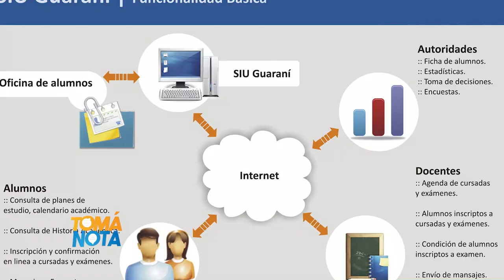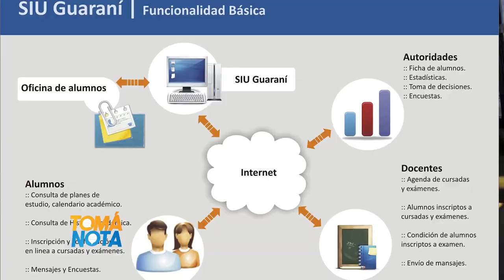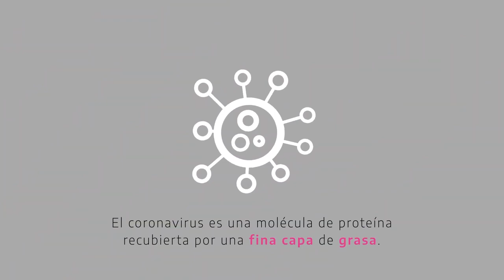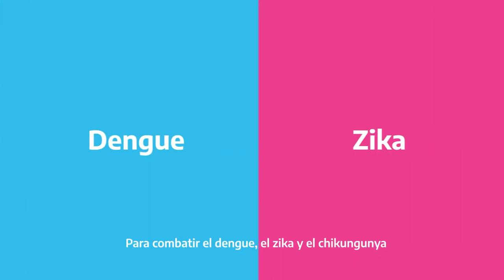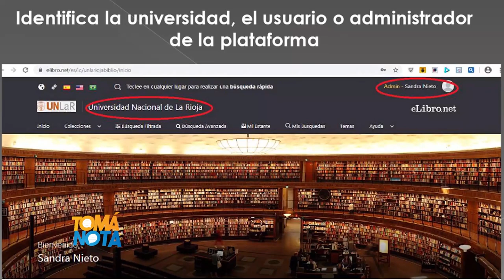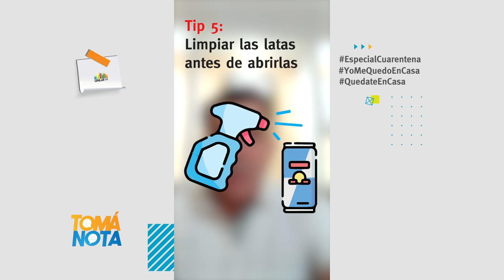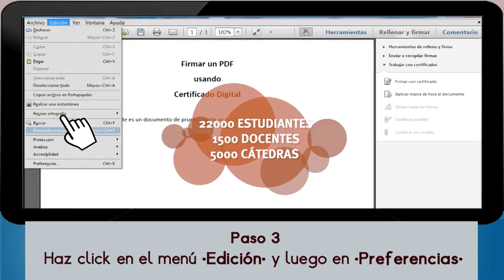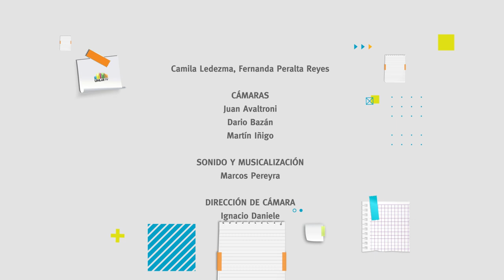Tomá Nota - Programa 46 completo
Magazine producido por el canal de la Universidad Nacional de La Rioja. Emitido el 06 de mayo de 2020 por Canal 9 (Radio y Televisión Riojana).
En esta emisión, noticias universitarias, economía, política, tecnología, informes especiales sobre trabajar afuera y tips para compras seguras. Música, Ciencia y más.